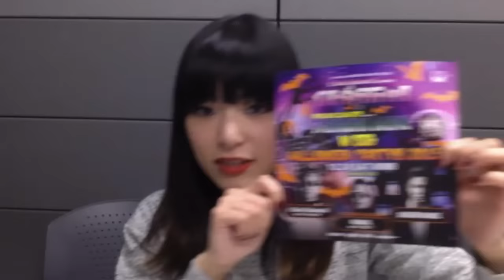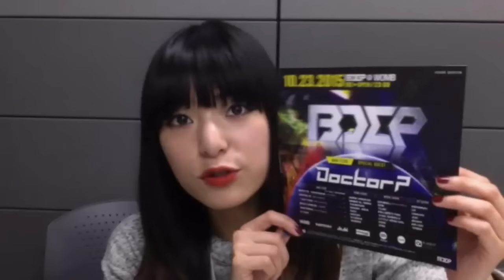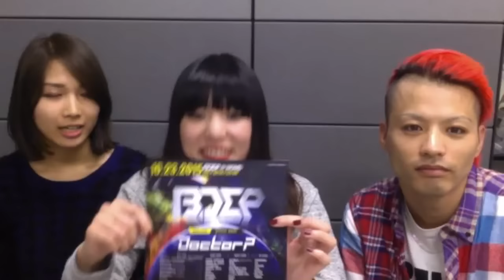YUI CHANNEL VOL.169 feat. BDEP 10/21 (WED) 2015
YUI CHANNEL, Broadcasting party info by WOMB's PR, Yui. Register now for YUI CHANNEL :)

豪華賞品が当たる仮装コンテストや、仮装割引あり！

10/24(SAT) ☆TAKU TAKAHASHI presents INTERGALACTIC × DAISHI DANCE presents FANTASTIC DANCE -W BIG HALLOWEEN PARTY!!! 2015- Produced by WONDER&CLOCKS//ワンクロ